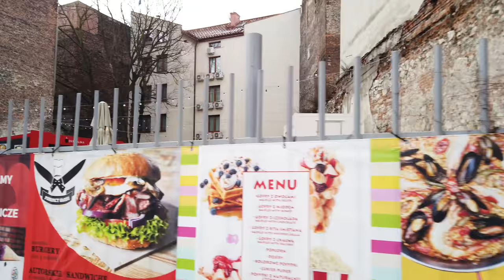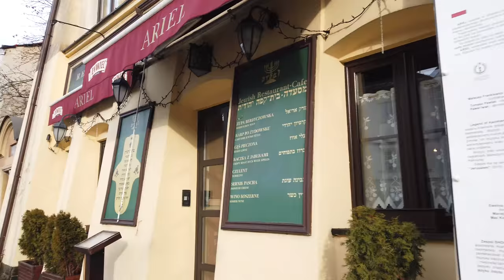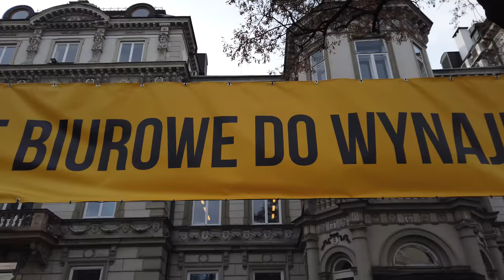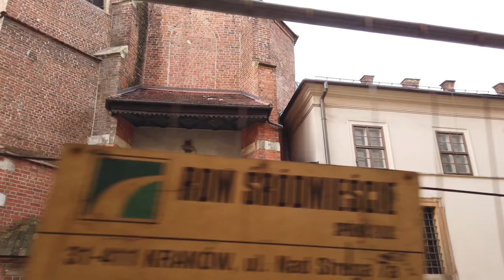Walking in KRAKOW / Poland - A windy winter day - 4K 60fps (UHD)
Krakow is one of the most popular tourist destinations in Poland.

Today we walk in this beautiful city and see the main square with the The Cloth Hall first. Then we head towards the Wawel Royal Castle and after that also walk around in Kazimierz, the Jewish Quarter. We had back to Old Town and finally go the the main station where we end this walk of 1½ hours.

Krakow during the winter is quieter and still has a lot of charm in the cold. No talking, just walking here as this isn't the vlog version of this video. I hope you enjoy. Please give comments and suggestions of cities you'd like to see in such walking video next.

Filmed in mid January 2019